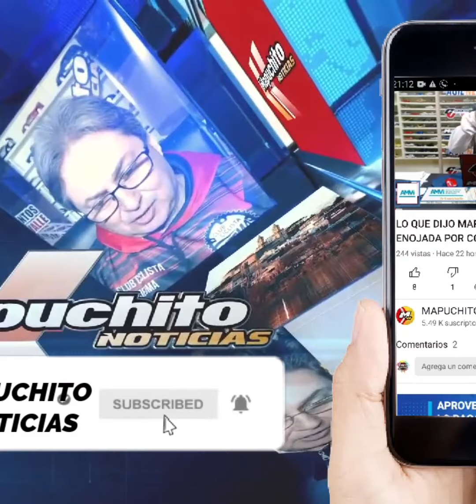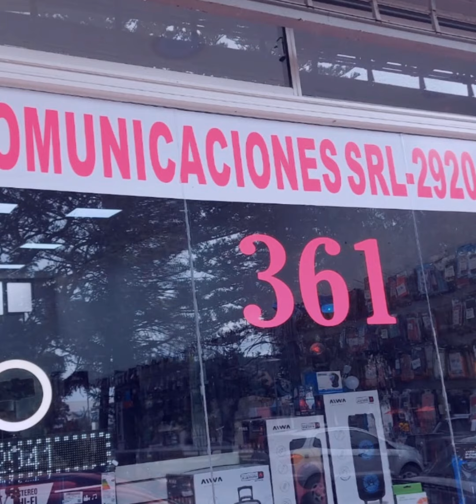NIÑO DE VIEDMA ESTA INTERNADO EN BUENOS AIRES Y NECESITA AYUDA